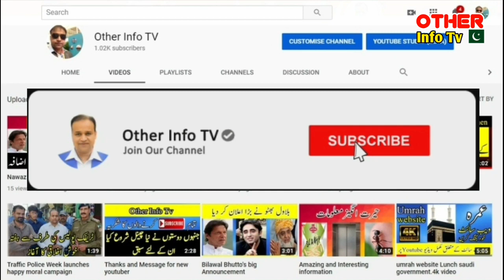Umrah Open | how to open umrah | عمرہ نیوز | Umarh news | umrah update